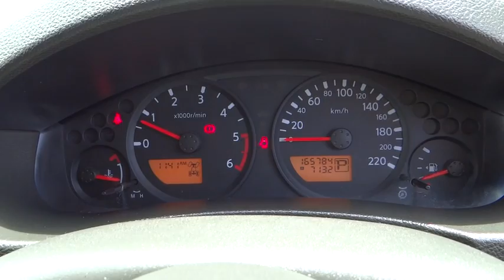2010 NISSAN NAVARA Cairns, Townsville, Mount Isa, Port Douglas, Atherton, QLD 31044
2010 NISSAN NAVARA
2010 NISSAN NAVARA ST (4X4) - Stock#: 31044 - VIN#: MNTVCUD40A0007715

Dual Airbag Package, Anti-lock Braking, Air Conditioning, 16 Inch Alloy Wheels, Brake Assist, Cruise Control, CD with 6 CD Stacker, Central Locking Remote Control, Cloth Trim, Engine Immobiliser, Leather Steering Wheel, Power Mirrors, Power Steering, Power Windows, Radio CD with 6 Speakers, Seatbelts - Pre-tensioners Front Seats